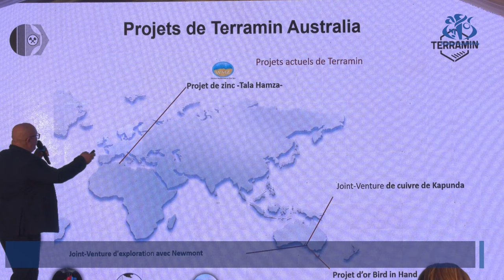مناجم: وضع الحجر الأساس لمشروع استغلال منجم الزنك والرصاص ببجاية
بجاية 11 نوفمبر 2023 واج -  أشرف وزير الطاقة والمناجم محمد عرقاب  اليوم السبت ببجاية  على مراسم وضع حجر الأساس لمشروع استغلال منجم الزنك والرصاص بتالة حمزة باميزور.